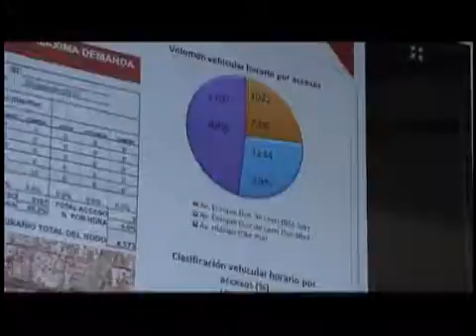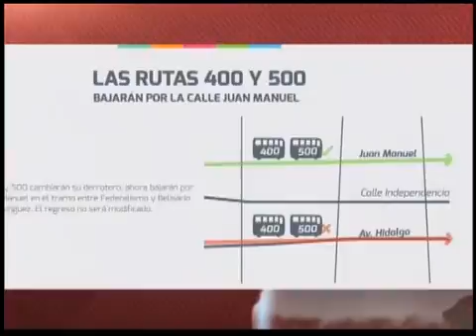Cerrarán este viernes la avenida Hidalgo